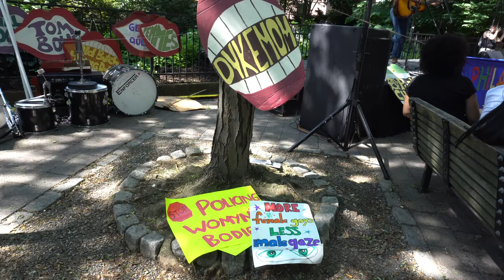Philly Dyke March 2017 Vlog